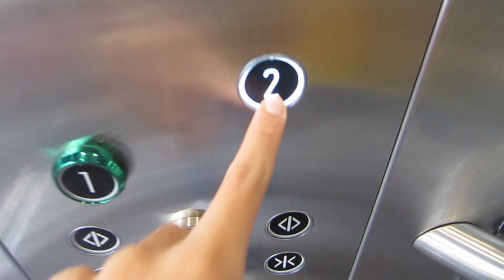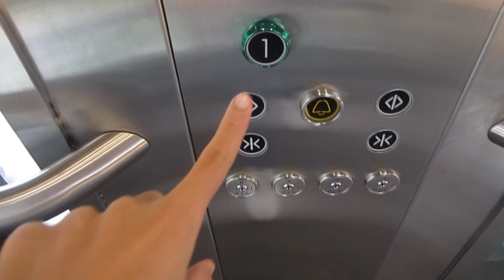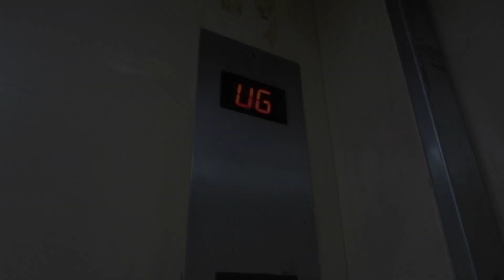(2nd Anniversary Special) Kone MonoSpace DX elevator at Batavia PIK, Jakarta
Special For 2nd Anniversary Channel!

Nice and brand new Kone MonoSpace with DX Class elevator, but this elevator maybe for trolley or disabled people. But the style it's scenic full glass, also the door. Uniquely the door close and open has duplicate which can press left and right.

Gear type: Ecodisc Gearless NMX 11
Machine room type: MRL
Model/Fixture: MonoSpace DX/KDS 3300
Capacity: 1000Kg/13 Person
Floor served: 1, 2
Year install: 2023
Modernized/Replace: -
History: Original

Rating film: 5/5
Taken date: 6 January 2024
Device: Canon Ixus 220 HS